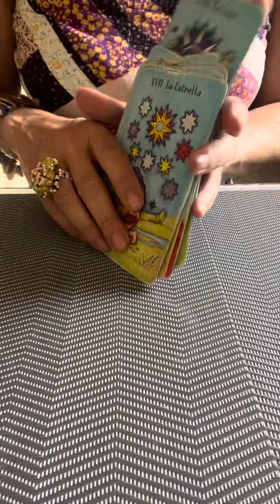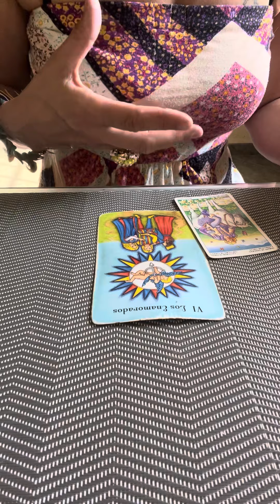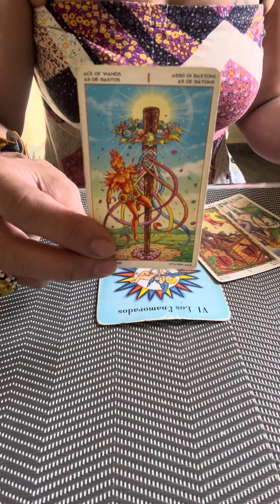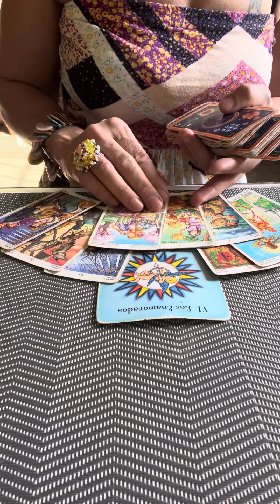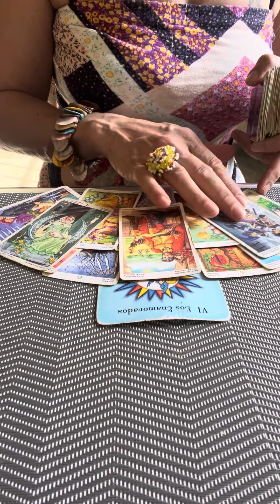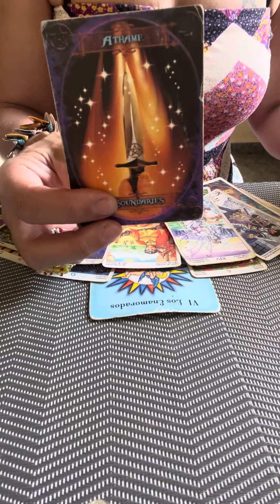🥰WAAGE AUGUST 2023🥰KLARE ENDSCHEIDUNGEN BRINGEN ERFOLG🎉Tarot Horoskop Waage🎉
Tarot Readings / Tarot Live Chats..
Private Kartenlegungen & Zielorientierte Behandlungen / Therapien ..Coaching ...
Persoenlichkeitsentfalltung & Spirituelleentwicklung auf hoher Bewusstseinsebene auch Anhand des Tarot..
Horoskope fuer alle 12 Sternzeichen sowie Monats & Jahreslegungen..
 Orientierte Wegweisung & Aktivierung von Heilenergien..

Es ist nicht wichtig WANN Du diese Botschaft erhälst, Deine Intuition wird Dich immer zum richtigem Zeitpunkt zu eines meiner Legungen fuehren um Deine Botschaften sowohl fuer Dich als auch fuer Dein Unterbewusstsein zu erhalten.

 Interactive Videos werden nicht immer auf alle 1000% zutreffen koennen, erlaube Dir in Resonanz gehen zu duerfen.
Bitte pass es auf Deine Lebenssituation /Alter/ Geschlechtsorientierung & Glaubensrichtung an.

Aleyna